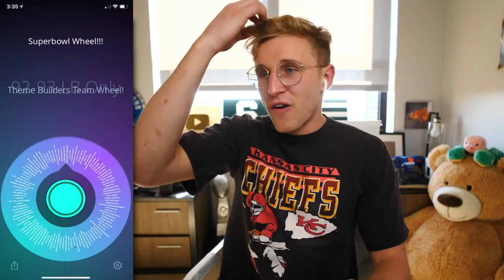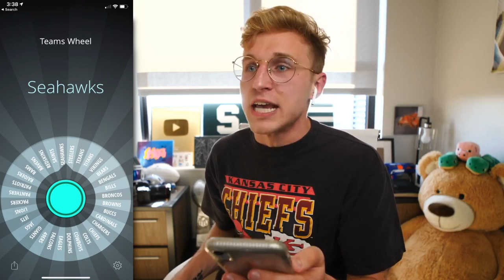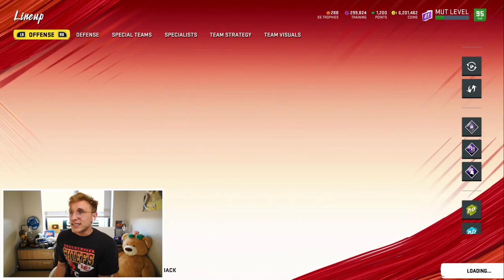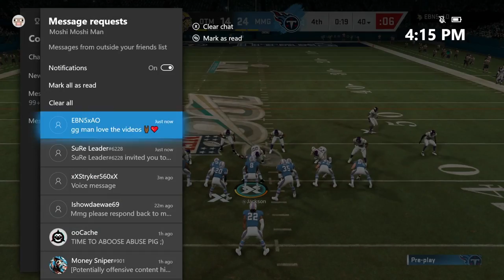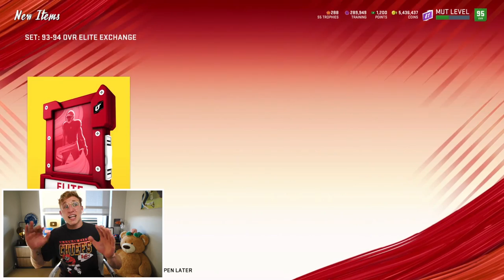The Super Bowl Came Down to THIS... Wheel of MUT! Ep. #61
strap in boys. quarantines are in effect and this super bowl is here.. Get Your Madden 20 Coins Here!